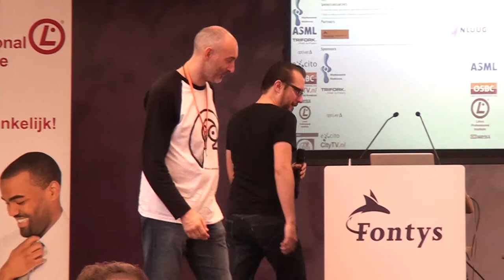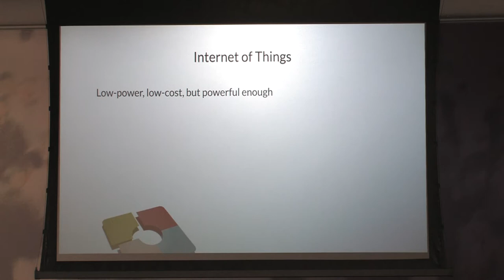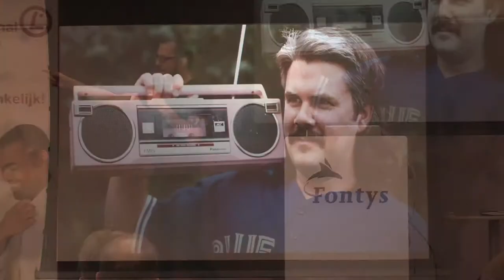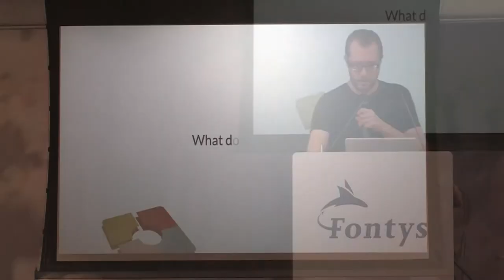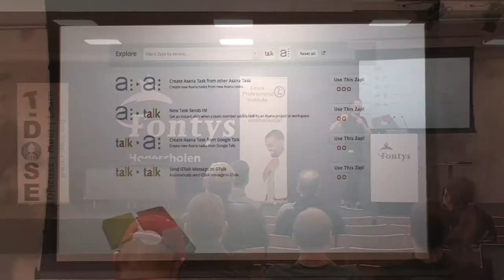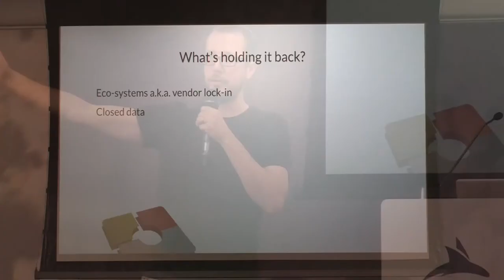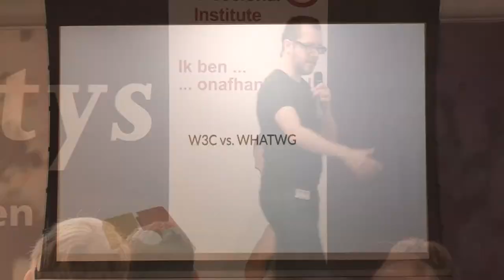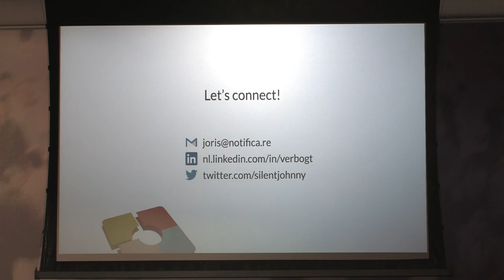T-DOSE 2013 Open Source, Joris Verborgt, The Internet of Things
26 October 2013

T-DOSE 2013 conference, Opening: Jean-Paul Saman and Keynote Speaker: Joris Verborgt, The Internet of Things.